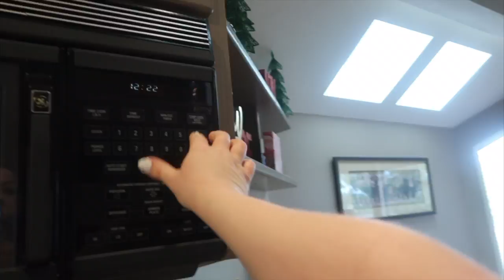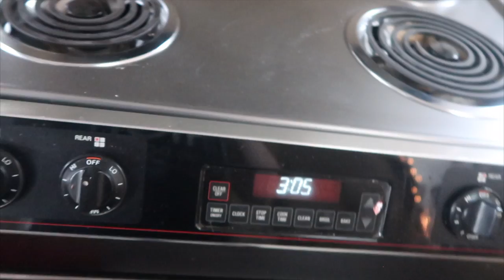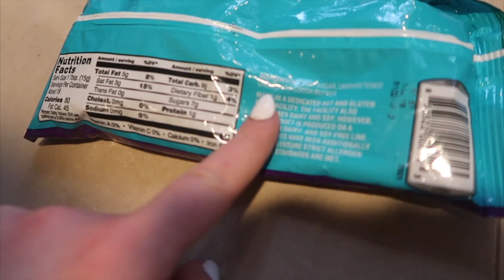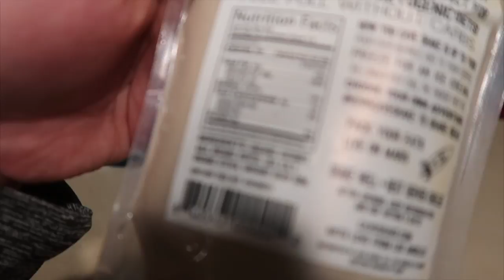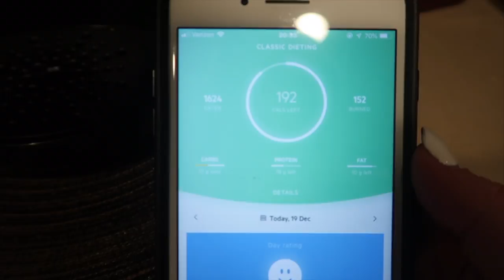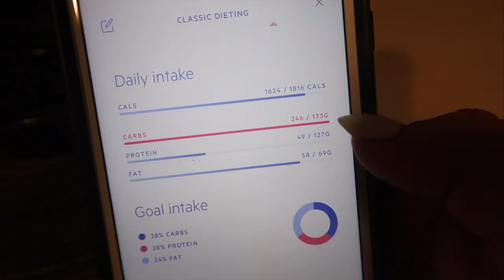Going VEGAN for a day!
Featuring a color touchscreen and water-resistant design, the HUAWEI Band 3 Pro is a premium all-in-one smart activity tracker that provides holistic monitoring capabilities to enhance an individual's fitness and wellness status. These integrated smart features include heart rate monitoring, sleep monitoring, multi-sports mode, built-in GPS and message reminders.

Band 3 Pro’s key features:

·       Multi-sports mode that can track heart rate and fitness levels for various types of exercise including outdoor run, indoor run, outdoor walk, outdoor cycle, indoor cycle, pool swim, open water and free training
·       Features built-in, low power consumption GPS to track routes and distance – including long-distance runs – without a smartphone. It also provides real-time evaluation of training effects, including VO2 max and recovery times.
·       The HUAWEI Band 3 Pro is water resistant (5ATM) and features a 6-axis IMU sensor that can capture specific data on stroke style, distance, laps, number of turns, average SWOLF, and calories burned during a pool or open water swim.
·       HUAWEI TruSeen™3.0, you can also track deep sleep, light sleep, REM sleep, awake, and naps
·       Ergonomically designed curvature make the HUAWEI Band 3 Pro both beautiful and comfortable to wear.
·       Available in the U.S. at top consumer electronics retailers including: Amazon, B&H, and Newegg, with additional retailers being added soon, in Black, Blue and Quicksand Gold for $69.99

strawberryelectric48

FAQ:
How tall am I?
5' 3"

Kristee

Yo, FTC! Thanks Huawei for partnering with me on this video!